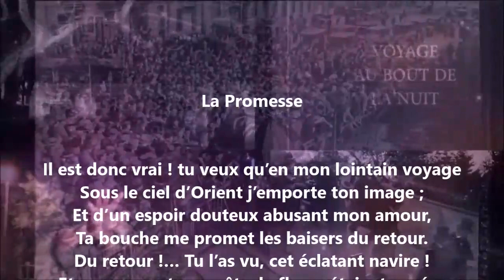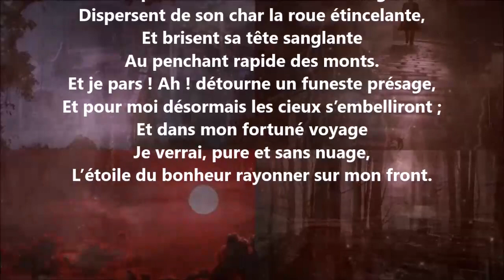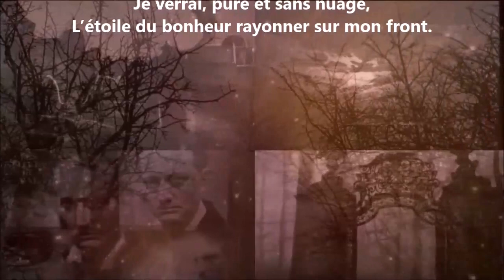La promesse - Charles-Hubert Millevoye lu par Yvon Jean